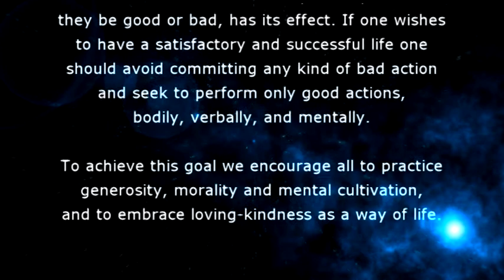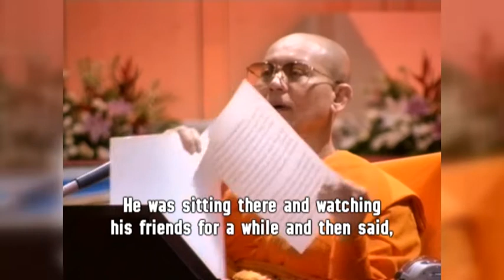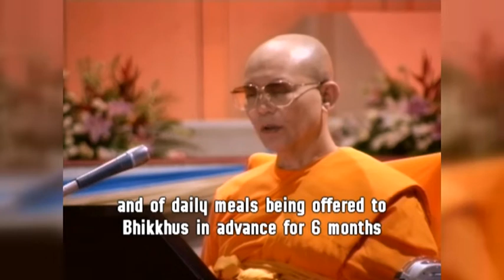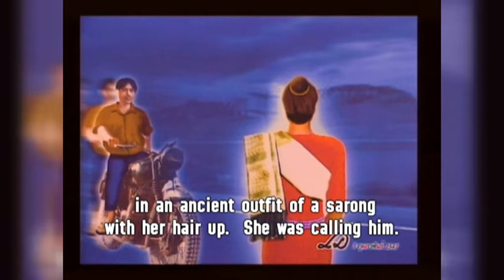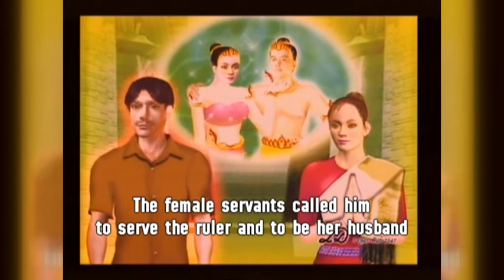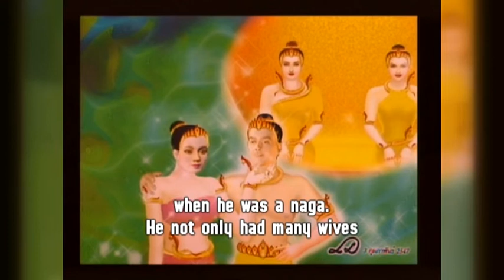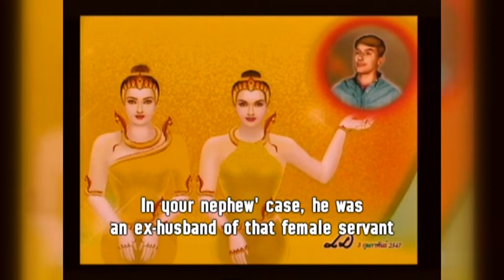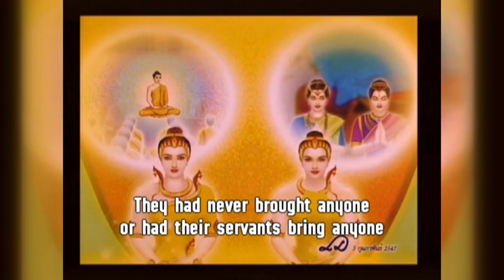Case Study Sub Eng 001 เรื่องเจ้าแม่สองนาง (20:31 WideSCR)